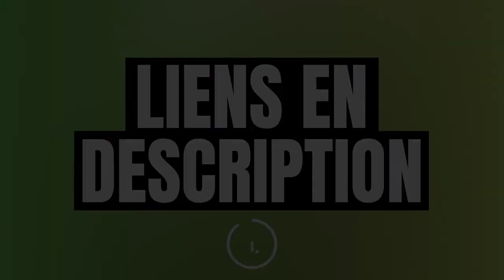Meilleure Tondeuse Gazon Thermique 2023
⭐Tondeuse thermique Deltafox (en rupture, remplacé par

Vous recherchez une tondeuse à gazon thermique puissante pour tondre la grande pelouse de votre jardin. Une bonne tondeuse thermique se doit d'être tractée et de proposer de nombreuses fonctions comme le mulching. Découvrez le top 3 de la meilleure tondeuse thermique.

00:00 - Introduction
00:31 - Tondeuse thermique Deltafox
01:17 - Tondeuse thermique Fuxtec
02:09 - Tondeuse thermique Murray